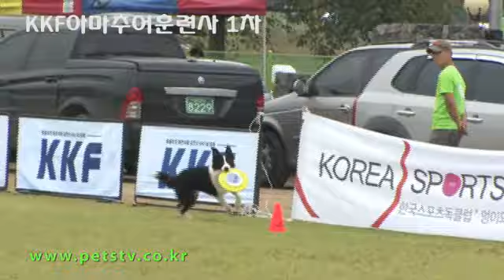훈련사3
KKF아미추어 훈련사 대회